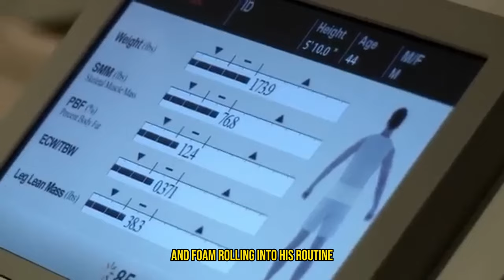Mark Wahlberg Fitness & Diet Secrets for Movie Roles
Discover Mark Wahlberg's health and fitness secrets, including his intense workout routine and disciplined diet. Learn how Mark stays in peak shape for his movie roles with expert tips and motivation. Watch to get insights into his diet, supplements, recovery, and mental discipline. Don't miss these Hollywood fitness tips to transform your own routine!